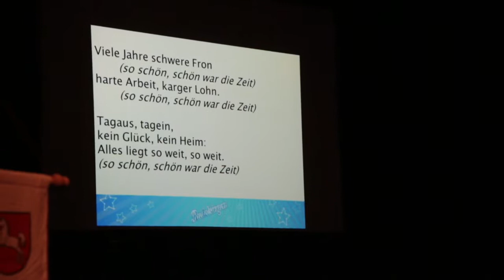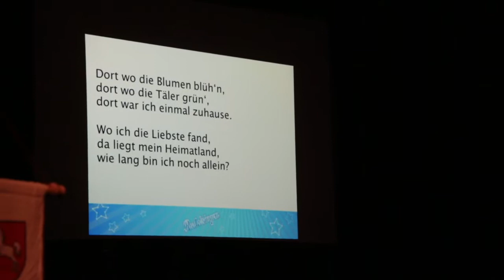Theaterfest Nienburg: Rudelsingen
Zum Schluss das große Finale im vollbesetzten Theater: Das Rudelsingen mit dem Bremer Rudelsingen-Team Kurt und Simon Bröker. Hits von gestern bis heute erklangen – und alle sangen mit. Die Texte wurden per Beamer auf eine große Leinwand projiziert – Gassenhauer von A bis Z, von gestern bis heute, von ABBA, Adele und den Beatles über Elvis, Grönemeyer, Lindenberg, Marius und Nena bis zu Prince, den Rolling Stones, Udo Jürgens und viele mehr.